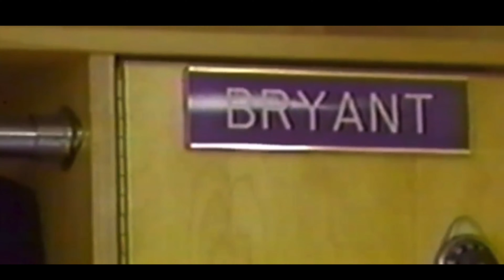Kobe Bryant: Unforgettable Life & Inspiring Legacy - A Heartfelt Tribute to the NBA Legend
Join us as we celebrate the life and enduring legacy of Kobe Bryant, an iconic NBA legend, in this heartfelt tribute video.

Discover the inspiring journey of Kobe, from his early beginnings to his unforgettable achievements both on and off the basketball court.

Get a glimpse of his incredible work ethic, philanthropy, and unwavering determination that made him a true inspiration for millions around the world.

Wizard See
Album
Kontor New Media Music (on behalf of Under Cover Music); BMI - Broadcast Music Inc., Warner Chappell, AMRA, PEDL, UMPG Publishing, UMPI, and 7 Music Rights Societies

Artist
Wiz Khalifa
Album
Furious 7 (Original Motion Picture Soundtrack)
WMG (on behalf of Universal Pictures Film Music); CMRRA, Kobalt Music Publishing, Warner Chappell, UMPG Publishing, ASCAP, UNIAO BRASILEIRA DE EDITORAS DE MUSICA - UBEM, PEDL, AMRA, BMI - Broadcast Music Inc., UMPI, and 12 Music Rights Societies

Artist
Puff Daddy, Faith Evans
Album
I'll Be Missing You (feat. 112)
Writers
Sting
WMG (on behalf of Atlantic Records); EMI Music Publishing, CMRRA, UMPG Publishing, LatinAutor - PeerMusic, LatinAutor - SonyATV, SOLAR Music Rights Management, UNIAO BRASILEIRA DE EDITORAS DE MUSICA - UBEM, LatinAutor, BMI - Broadcast Music Inc., and 13 Music Rights Societies

Artist
Godsmack
UMG, WMG (on behalf of Spinefarm Records); ASCAP, UNIAO BRASILEIRA DE EDITORAS DE MUSICA - UBEM, LatinAutor, PEDL, LatinAutor - Warner Chappell, CMRRA, Warner Chappell, and 4 Music Rights Societies